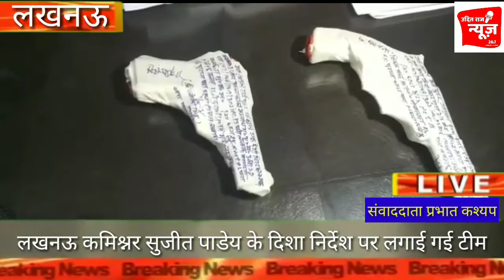# पारा # पुलिस # को मिली एक बड़ी # कामयाबी#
Unca.live